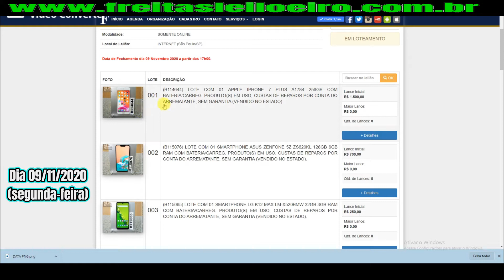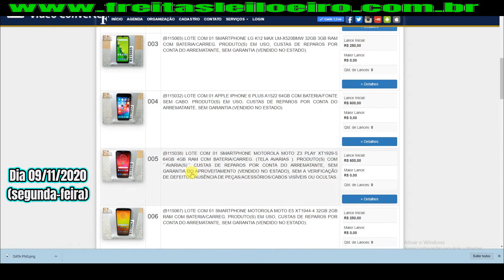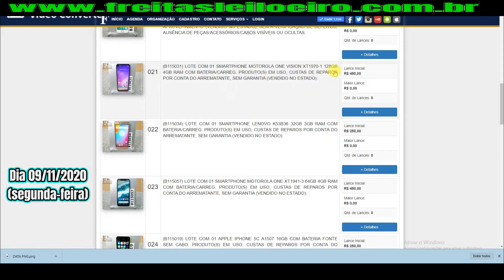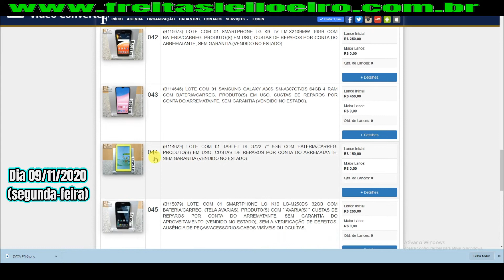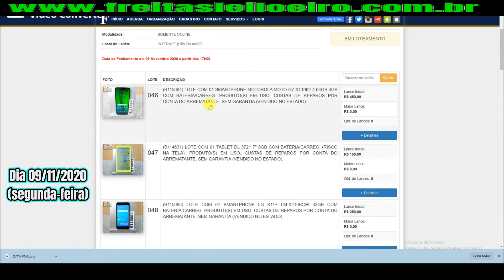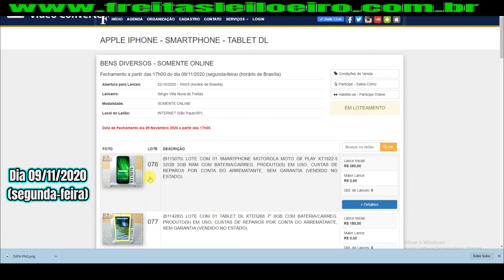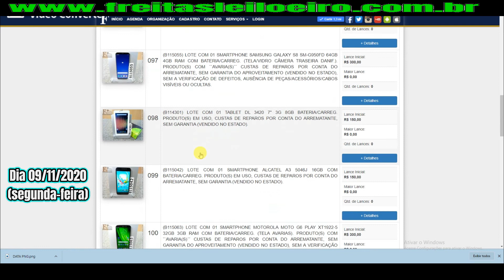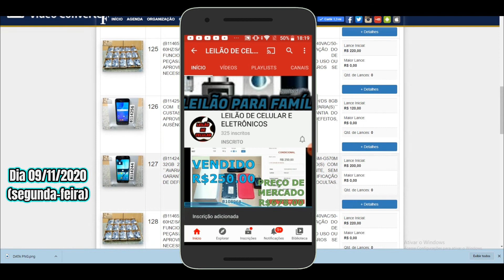LEILÃO DE CELULARES APPLE IPHONE - SMARTPHONE - TABLET DL QUE AINDA VAI ACONTECER Dia 09/11/2020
LEILÃO DE CELULARES APPLE IPHONE - SMARTPHONE - TABLET DL QUE AINDA VAI ACONTECER Dia 09/11/2020 (segunda-feira)

FREITAS UTINGA:
LEILÃO:FREITAS

🔴Para participar do leilão você primeiro precisa se cadastrar.
🔴Imprimir o contrato, reconhecer firma e mandar no próprio site do leilão, junto com seus documentos pessoais e comprovante de residência.
🔴Aí vc estará apto para dar lance quando aprova seu cadastro.